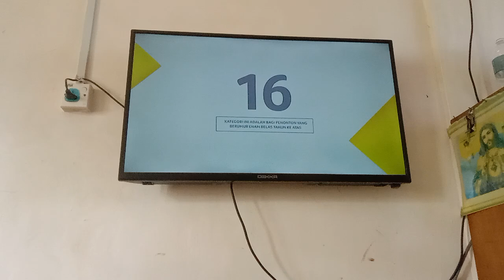Setelah Cinta Itu Pergi Episod 5 TV3 Intro